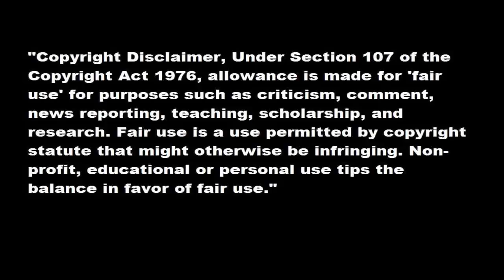Truco Black Ops 2 Zombis Barrera Dentro De Las Puertas Con Pad Saltador Zona: Mp5 Die Rise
Titulo de la cancion: Foxes - Youth (Adventure Club Dubstep Remix)
Found by/Encontrado Por: ?¿